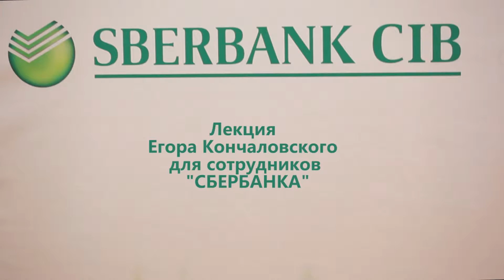Лекция Егора Кончаловского для сотрудников "Сбербанка"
А совсем скоро и полная версия лекции!